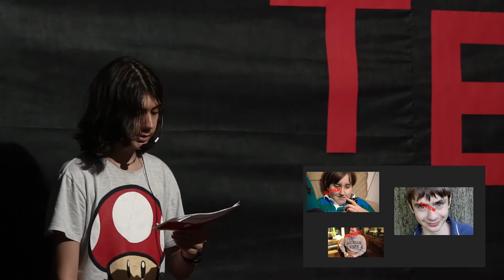Autism and how to people autistic people | João Pedro Caporal | Colégio ECCOS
This presentation brings us the perspective of an autistic person talking about this sprectrum. It's really interesting to see how he overcome his fears and made his presentation.

João Pedro is a very intelligent boy was diagnosed with Aspenger. His family and him had to deal with lots of issues until they got to know exactly what was going on with him. Fortunately JP has found his way to make friends and overcome his difficulties.